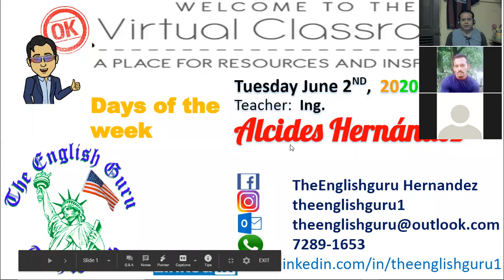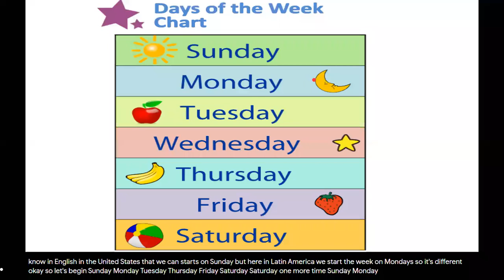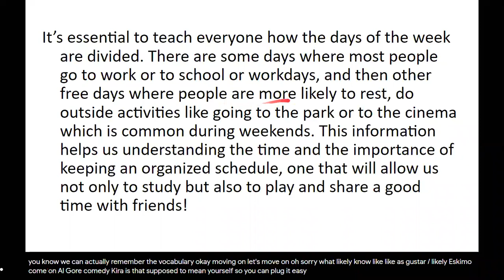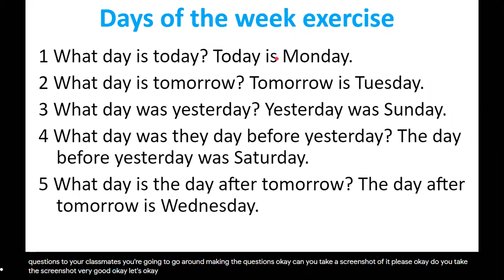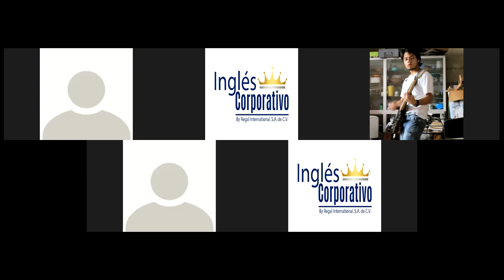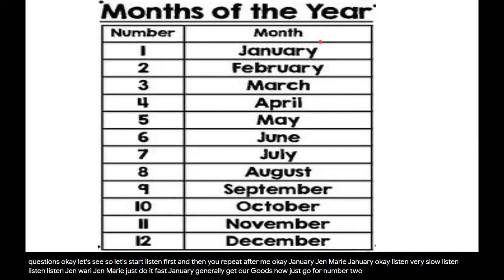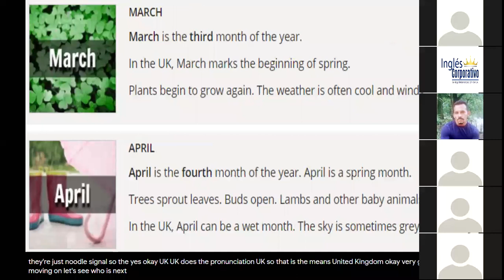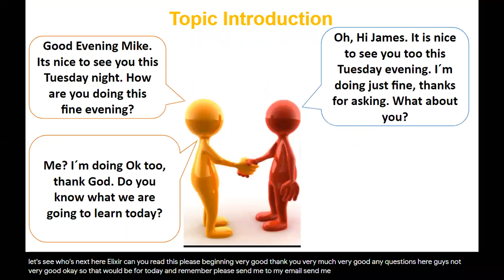Days of the week and Months of the year.